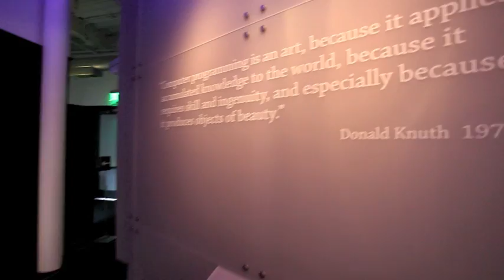Part I -- Talking with Don Knuth, software pioneer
Don Knuth has taught many many people to program through his books and classes and here I have a conversation with him about software in the Revolutions Exhibit at the Computer History Museum.